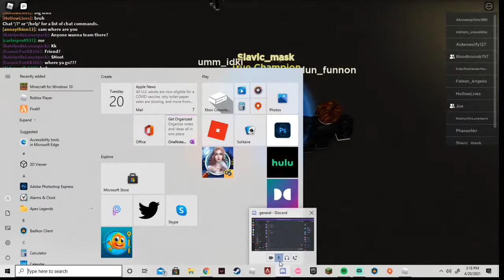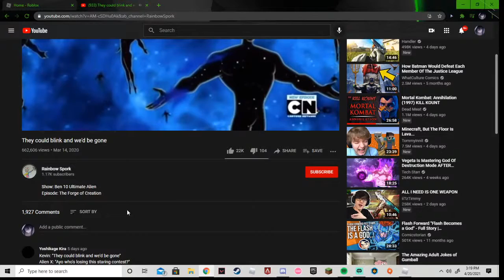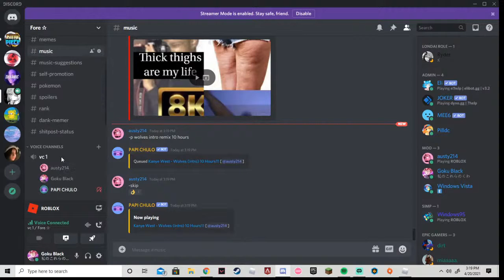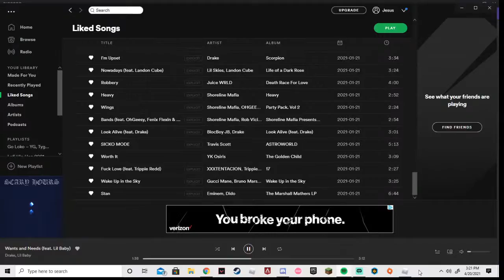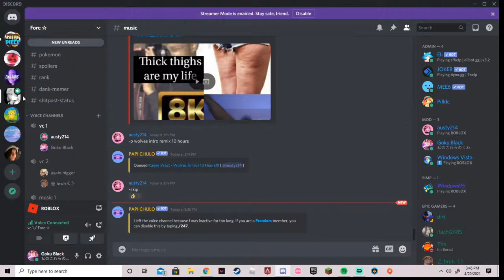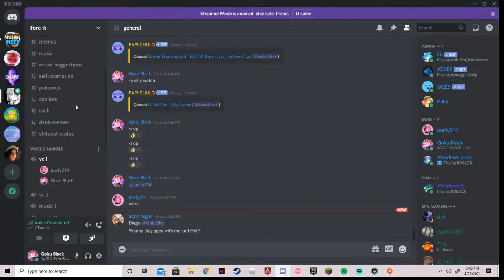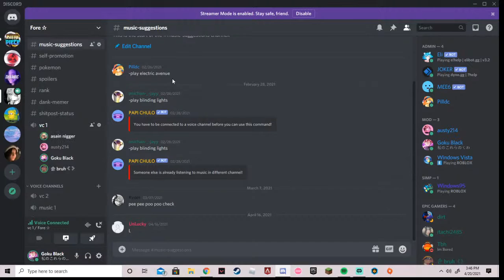isle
im to garbo